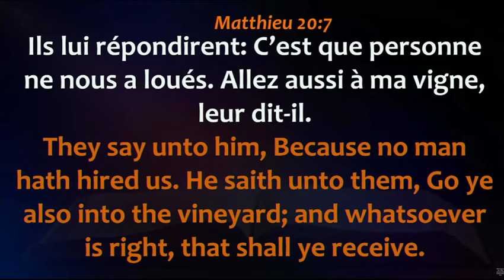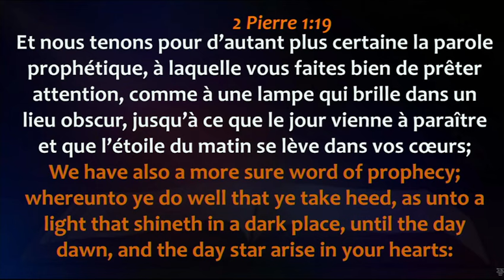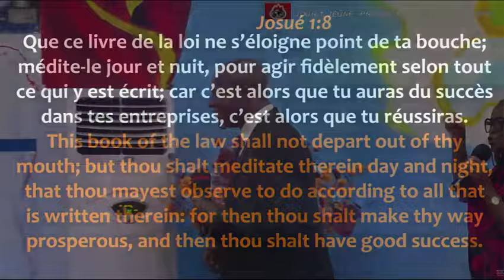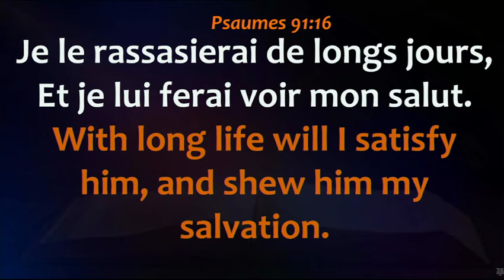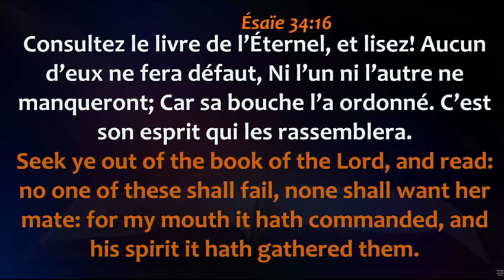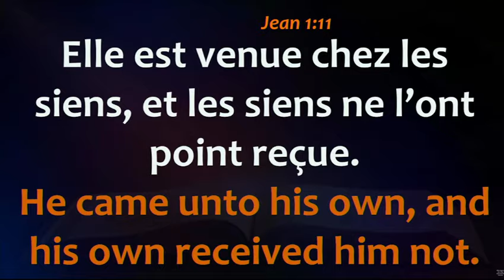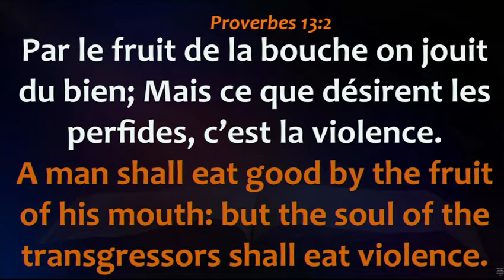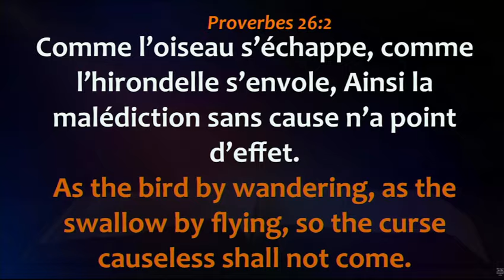Jour 1 - Renforcement Spirituel : Jeûne, Prières et Communion du Mois 01/11/2023